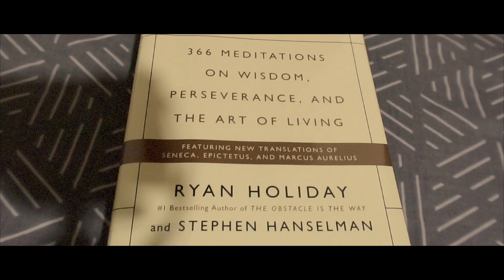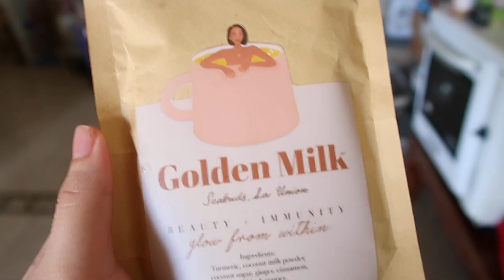10 Healthy Habits For My Mind and Body During This Pandemic | PHILIPPINES | Joyce Buban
Hi guys! In this video, I'll be sharing with you 10 habits that I am currently in the process of applying to my everyday routine in order to keep me sane during this COVID-19 pandemic. I hope everyone of you are okay and safe during this time.